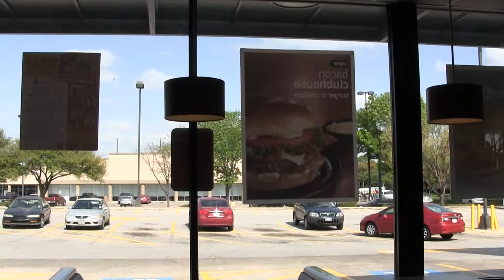Slow McDonalds Free WiFi 0 9up & 0 6 down speedtest my Phone line internet was cut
What I did to gain access to the internet, I went to McDonalds for Free WiFi 0.9up & 0.6 down speedtest my Phone line internet was cut